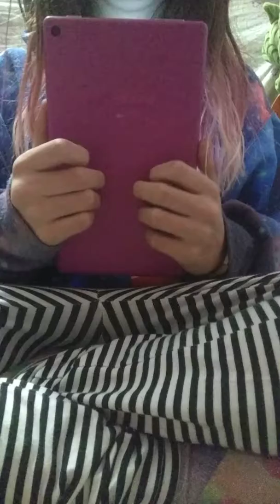The stupidest story ever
I was too lazy to edit it sorey
Wanna read along?
Here!
Bob. Bob lived under a bridge in San Francisco, California. One day Bob was kinda bored so he decided to compete on  the X factor. So he swam across the US and through the Atlantic Ocean all the way to the UK. He walked into the X Factor building and waited in line to sing. He got to the judges, not scared one bit. Stood in front of the judges holding the mic and said “I am the next little shop of horrors trio.” Simon Cowell leaned forward and said “*tisk* um..” he gave Bob a odd look. “you may begin.” He leaned back in his chair. Bob held the mic close to his lips and let out his best “little shop little shoppa horrors!” Then held the mic out in front of him, and dropped it on the floor. The judges were speechless with awe. Without saying a word he walked out of the room. All eyes were on Bob. He Became famous after the video went viral on YouTube. He swam across the Atlantic Ocean and half way through the US he stopped and bought an eight tier wedding cake and threw it in a river. Then swam the rest of the way. When he got back to his home under the bridge, he crawled into a storm drain, put on a clown suit, and kills children for a living. This is why I'm scared of clowns.